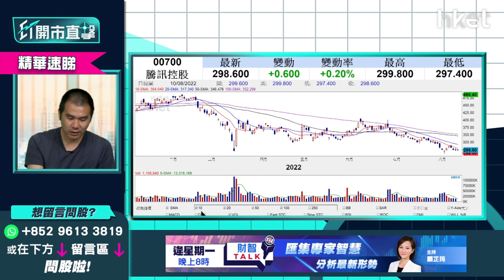【ET開市直擊】（精華）騰訊700短期將見底？短炒、造淡、蟹貨部署一覽